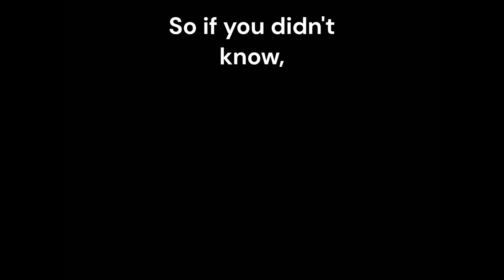Goodbye treasure wars...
This is actually my first and last treasure wars video.
Hive Bedwars released on 3/29 of 2024 so yeah.